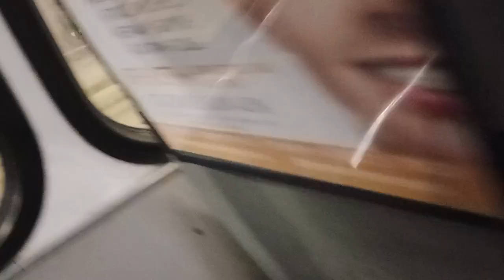Вологда ПАЗ-320414 маршрут 29 гос/н К076МН35 (16.12.2023)